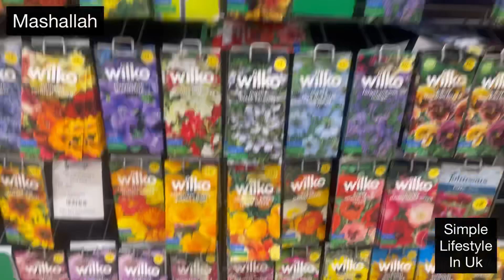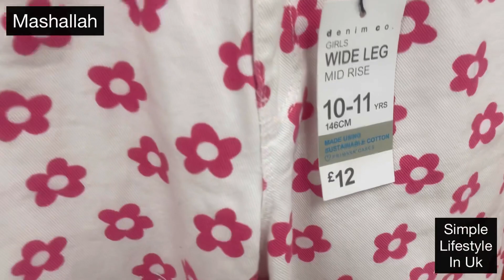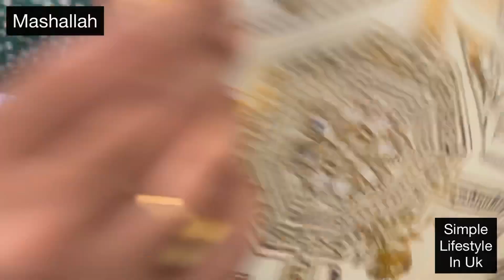Bhut hi jaldi mai khana banaya||France janay ki tiyari||kitchen ki shopping||boat trip to France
Hope you all like my videos plz need more support and love from you all its a little request plz watch my videos with ad and yes don’t forget to like,subscribe and share my channel thanks

Fellow me on instagram Maira Irfan’s
Facebook Maira Irfan

The videos content are entirely for
entertainment purpose and based upon our
daily normal home routine. All the things and
products shown in my video are my own
personal choice.
The information provided on this channel is for
entertainment and general purpose only.